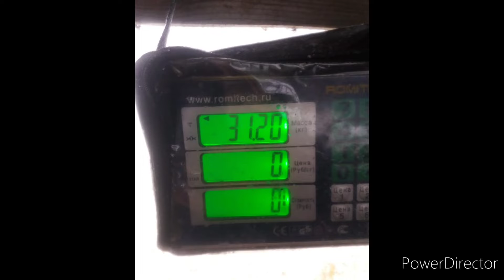12 декабря 2021 г.